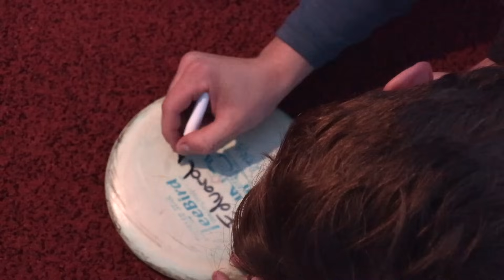EPISK BATTLE mellom Edvard og Mathias Josdal på Asdal🔥🔥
Hvem får signere den andres disk? Og hvem må spandere middag på den andre? Det er det Edvard og Josdal spiller om i denne videoen. Det skal avgjøres med 18 hull på Asdal!